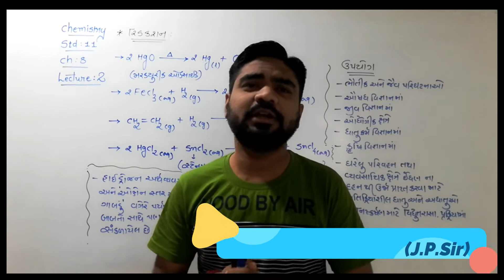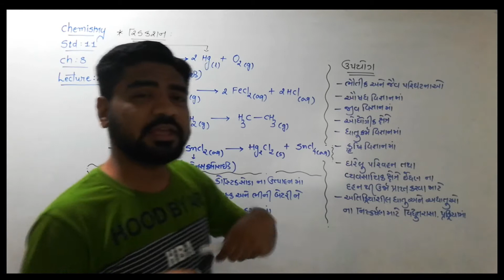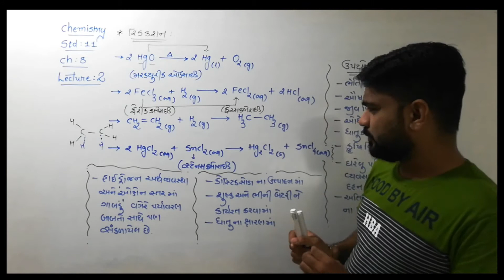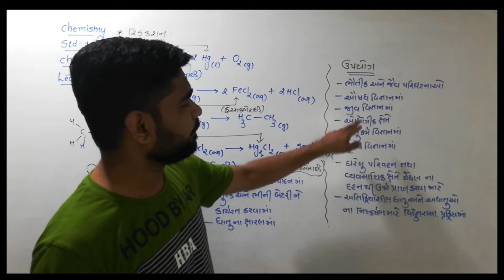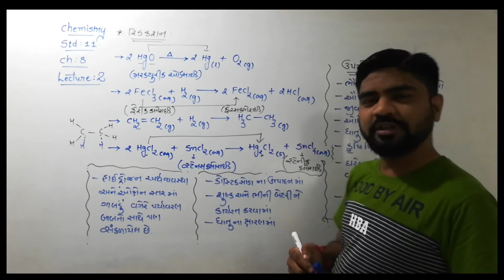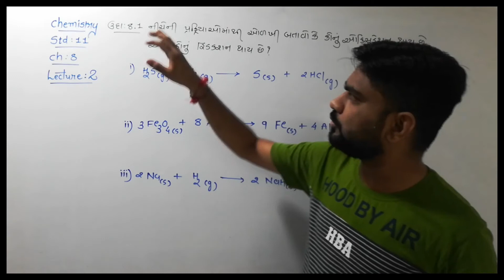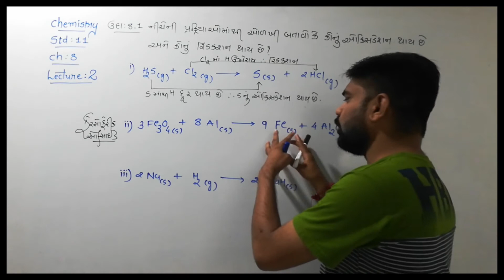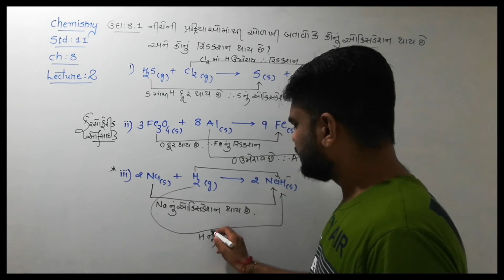CHEMISTRY || STD-11 || CH-8 || LECTURE-2 || GUJARATI MEDIUM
TOPIC: REDUCTION REACTION AND USES OF REDOX REACTIONS
STD-11
CH-8 LECTURE-3
CHEMISTRY